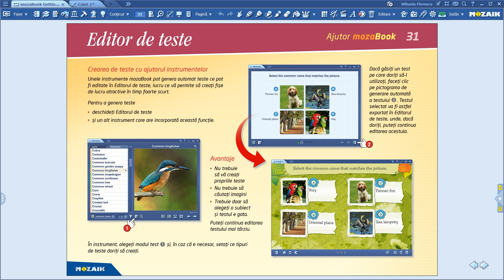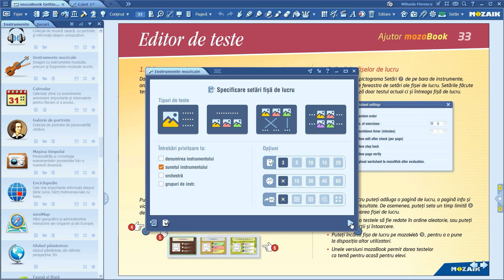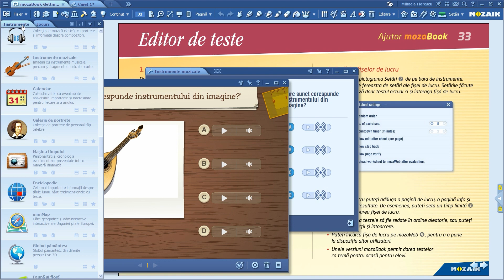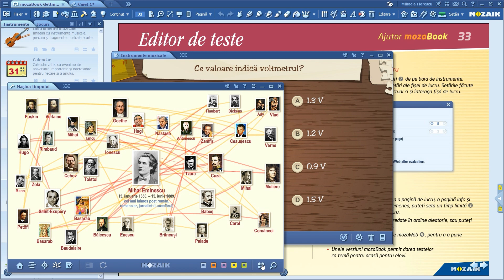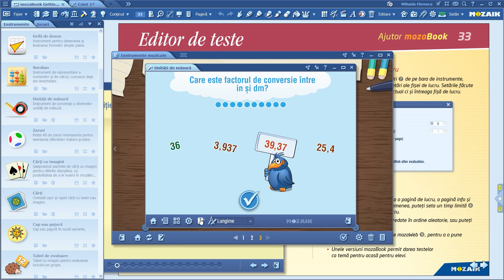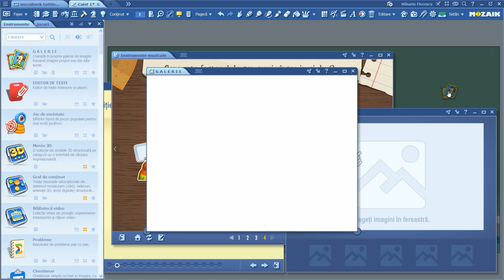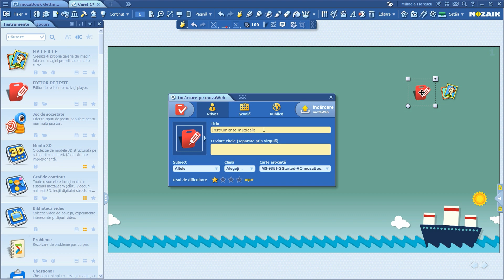mozaBook - Generare exerciții din Instrumente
În acest scurt video vă prezentăm cum să generați în mozaBook exerciții din Instrumente.